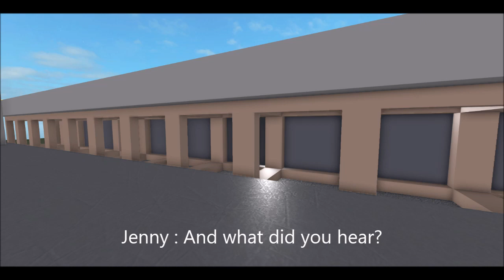(A) Star Trek Renemission (A) Man on Mars